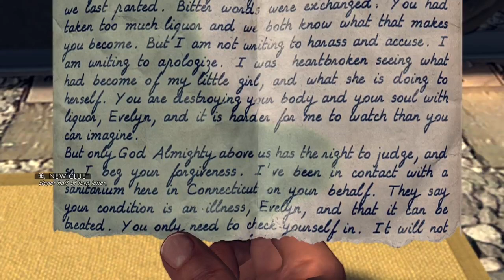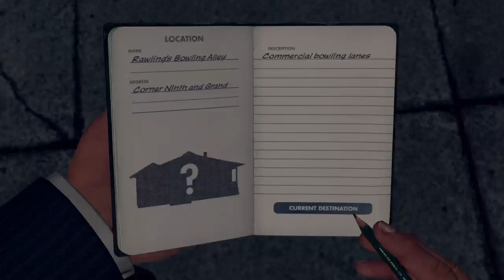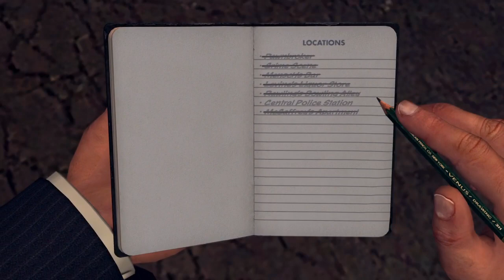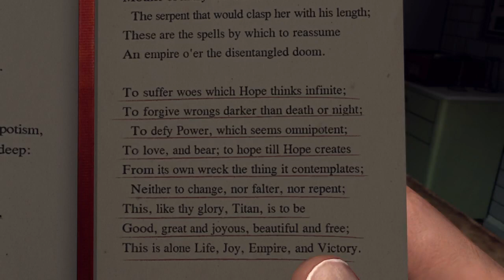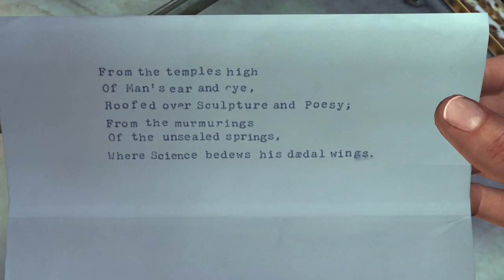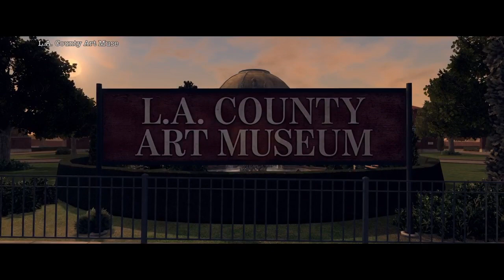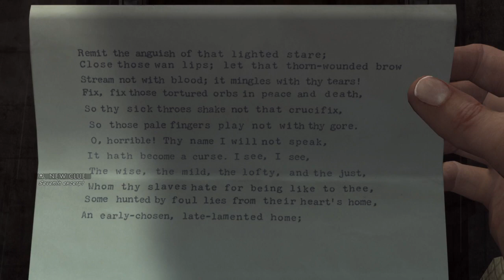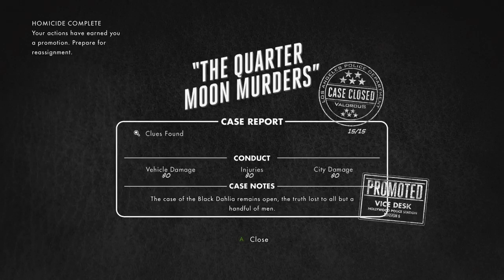L.A. Noire - Part 6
This is the sixth part of the L.A. Noire Walkthrough.